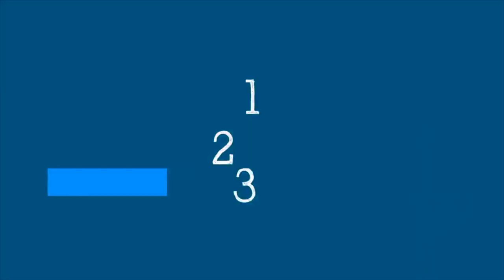5 Minutos Científicos: Variante Delta - 5 de Julio del 2021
5 Minutos Científicos: Variante Delta - 5 de Julio del 2021

🔸¿Qué sabemos sobre la variante Delta hasta ahora?
🔸¿Cómo podemos evaluar nuestro riesgo?
🔸¿Qué estrategias debemos aplicar para protegernos, ya sea que estemos en un entorno de vacunación baja o alta?

La Dra. Maria Van Kerkhove de la OMS lo explica en 5 Minutos Científicos.